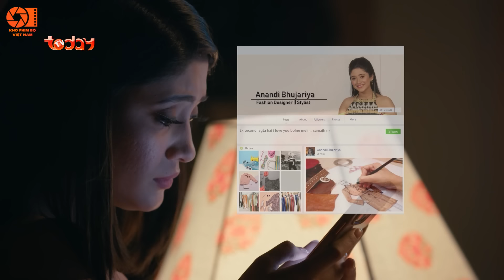Cô Dâu Tí Hon - Tập 85 | Phim Truyền Hình Ấn Độ Mới Nhất 2024 | Phim Bộ Hay Lồng Tiếng